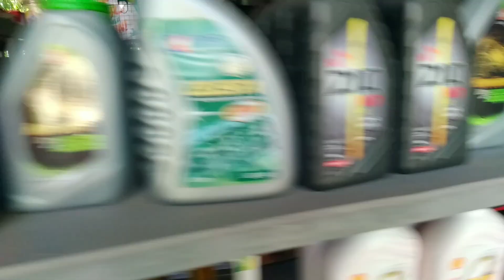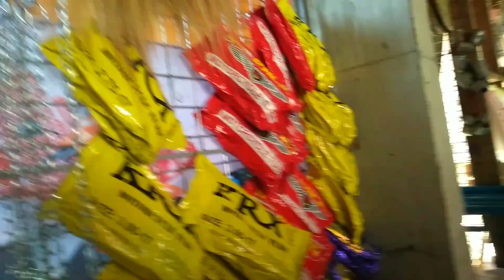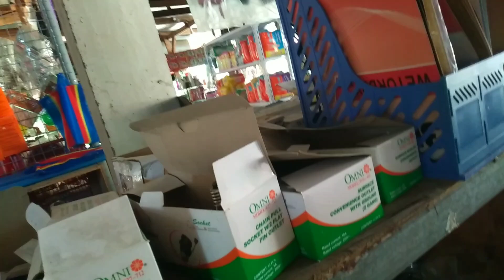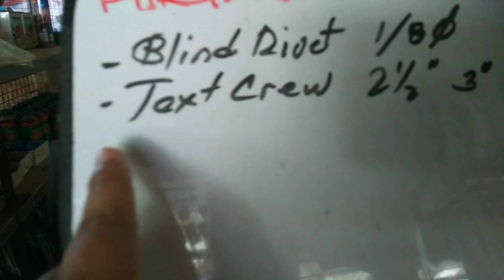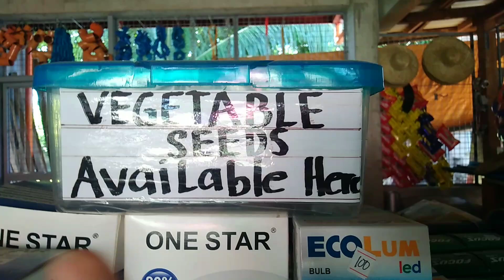BUSINESS IDEA: BUTI NALANG AT NAISIP KO ANG NEGOSYONG 'TO..ANG LAKI NG TINUTUBO KO🙏